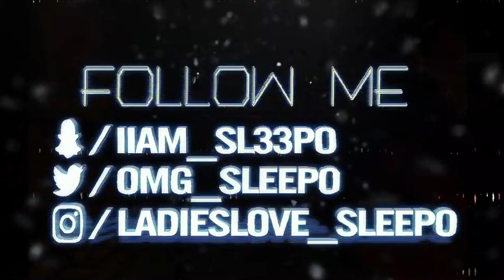SHOPPING FOR THE STUDIO TODAY | RENOVATING THE WHOLE SPACE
Click play and enjoy. Always remember "SLEEPNATION​​​ 4EVER!! DO NOT SLEEP ON US"

Cash Ap $OfficialSleepo